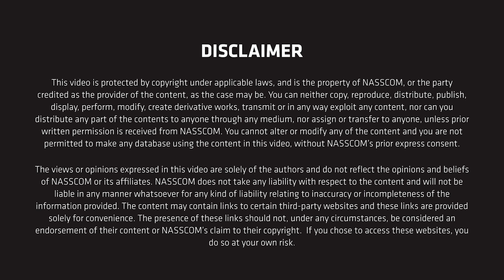NLTF 2023 | Discussion on Roadmap to Digital Skilling for the FutureOfWork | nasscom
A panel discussion on FutureOfWork and the need for DigitalSkilling

Speakers
Sujith Kumar
AVP & HR Business Leader, Infosys Ltd
Hari Balachandran
CEO, ICT Academy
Harish Krishnan
MD and Chief Policy Officer, Cisco India and SAARC
J Innocent Divya
Managing Director, Tamil Nadu Skill Development Corporation
Dr Rima Ghose Chowdhury
Executive Vice President & CHRO, Datamatics Global Services Limited
Vikas Chandra Rastogi IAS
Principal Secretary, Higher & Technical Education, Government of Maharashtra